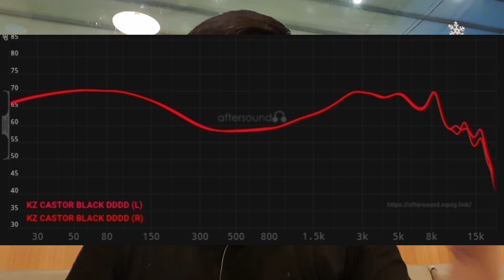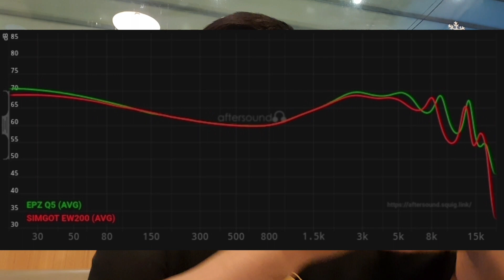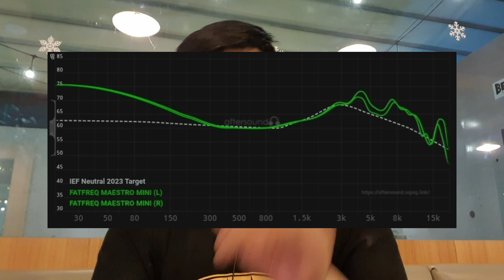IEM DKK PALING MENARIK Q3 2023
dukung aftersound?
pertanyaan eksklusif?
request iem?
akan diutamakan via saweria
(mulai dr 5000 aja)

aftersound measurement :
aftersound.squig.link